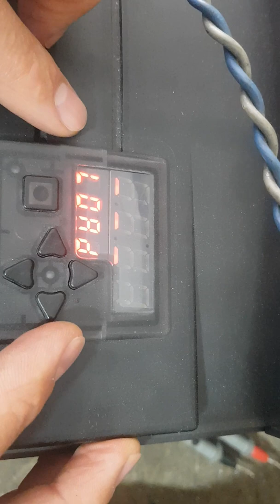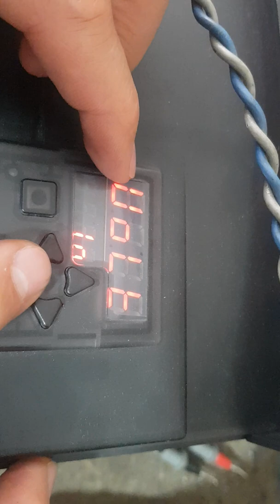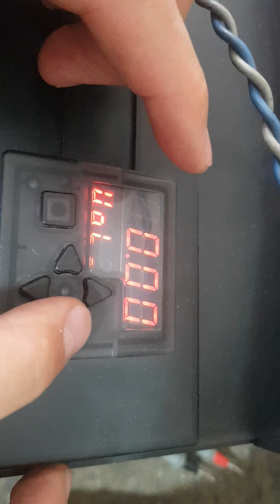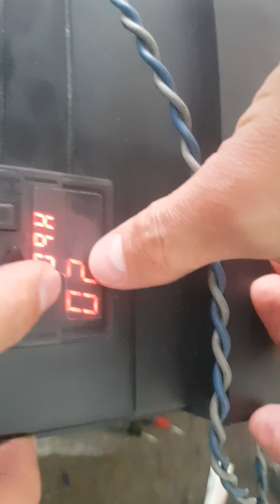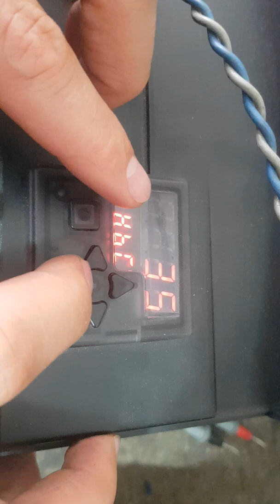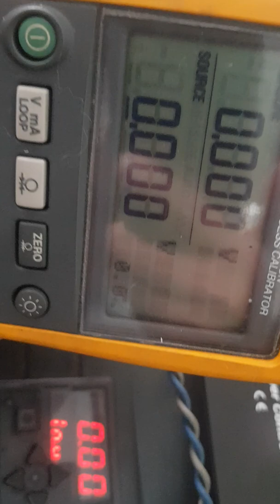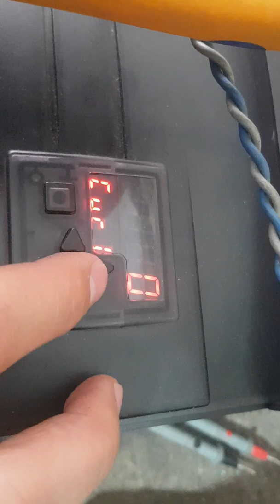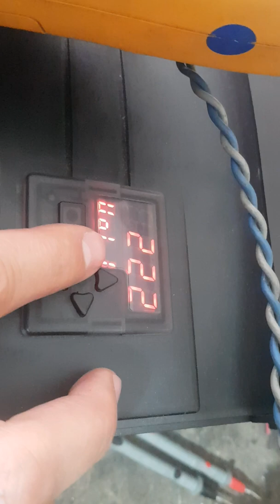Power Series Watlow